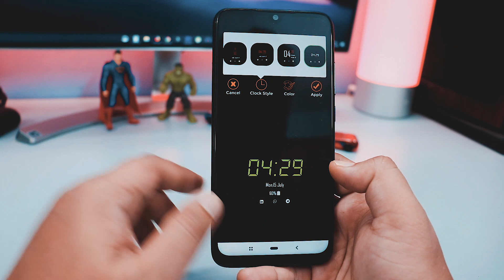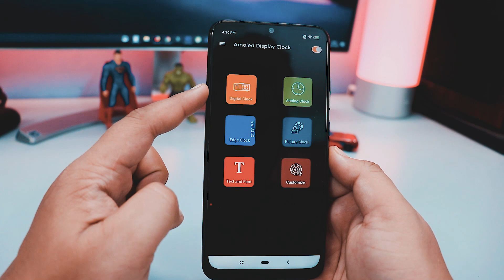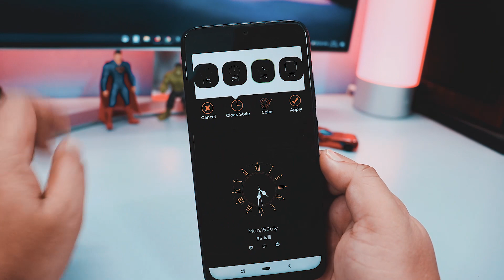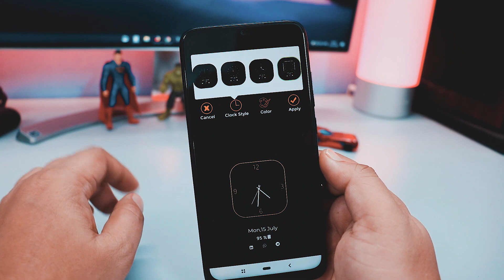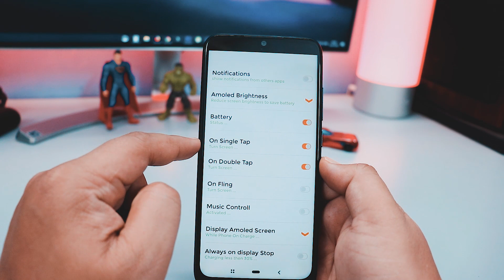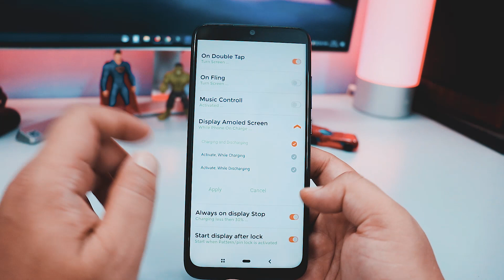Enable Amoled Clock Always ON Display on ANY ANDROID PHONE | Hindi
Enable Amoled Clock Always ON Display on ANY ANDROID PHONE

 👥 SOCIAL PLATFORMS